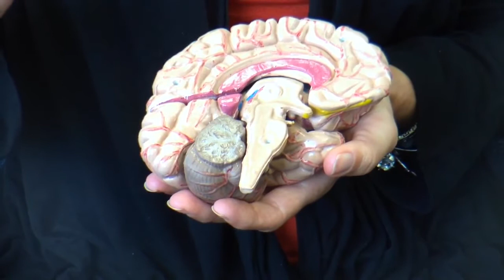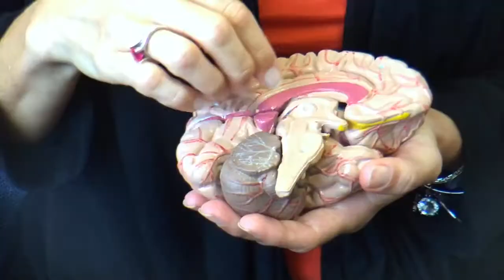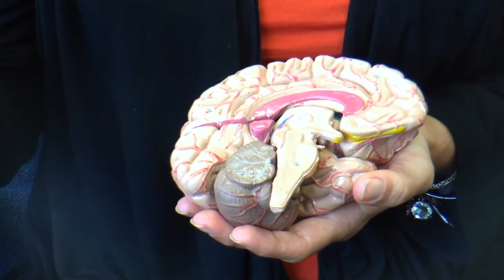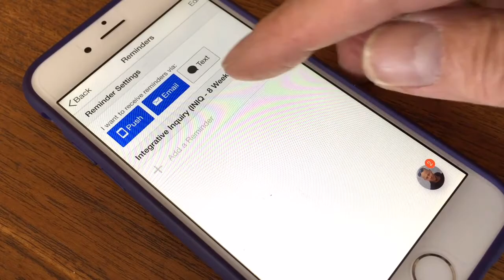Marilee Bresciani Ludvik on Integegrative Inquiry (INIQ) in the Classroom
Dr. Marilee Bresciani Ludvik describes the use of focused breathing and other simple methods to help students learn, in and out of the classroom. By learning to naturally regulate their own attention, emotions, and cognitive processes, students report improved learning and interpersonal relations.